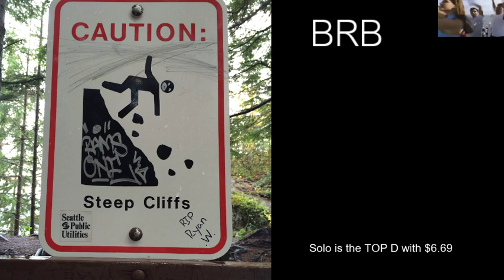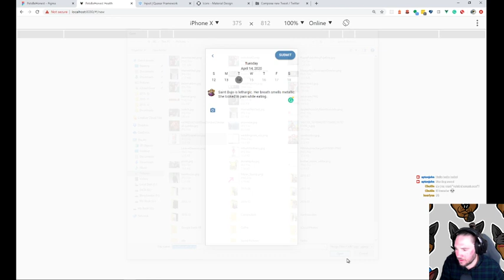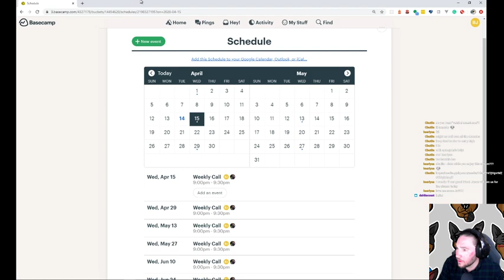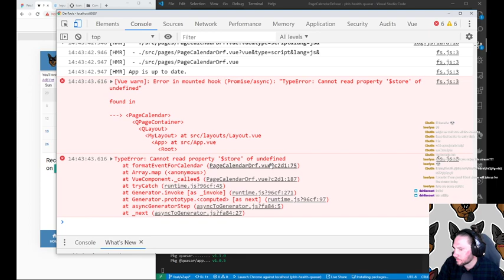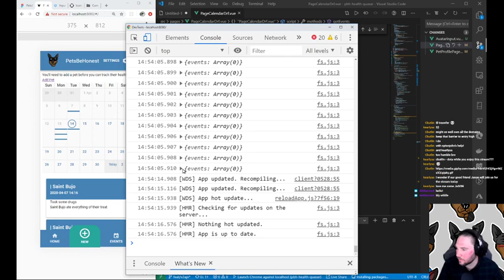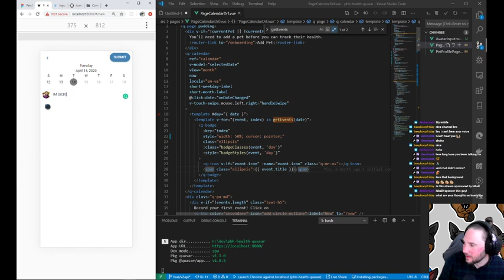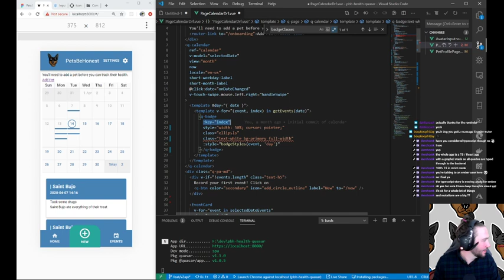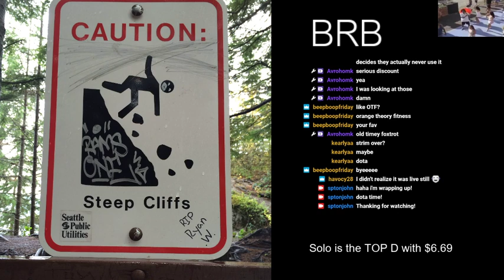Buidling PetsBeHonest (VueJS)